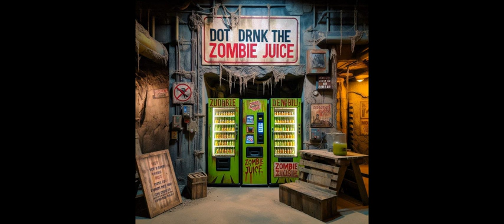zombiejuice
Zombie Juice
It will wreck your brain
Zombie Juice
It will make you insane
Zombie Juice
It's a toxic mess
Zombie Juice
It will only bring you stress
Zombie Juice
It's so bitter sweet
Zombie Juice
It's so incomplete

They sell it on the TV
They sell it on the news
They try to make it sound good
and when it rains it's blue
So guard your hearts + minds
Thats what we have to do
We're in an all out war
+ you know it's true
So buckle up your safety belts
and get ready for the crash
This world it's so crazy
Zombie Juice is trash!

Zombie Juice
Zombie Juice
Zombie Juice
Zombie Juice
Zombie Juice
Zombie Juice
It's so incomplete